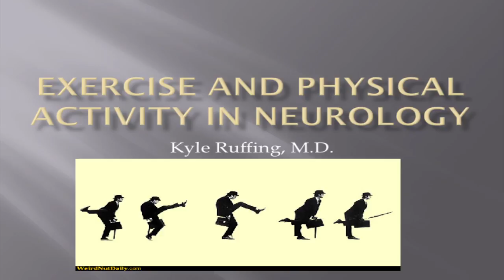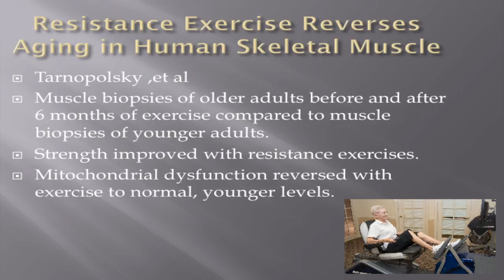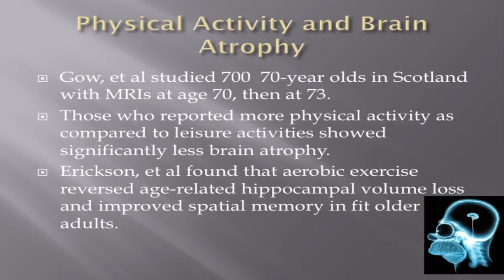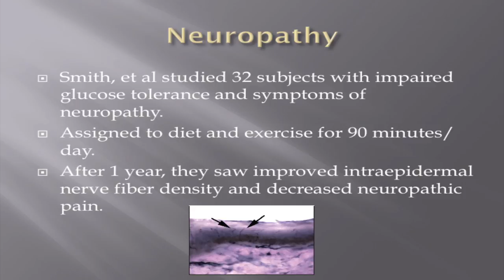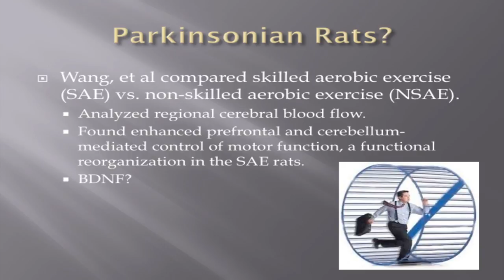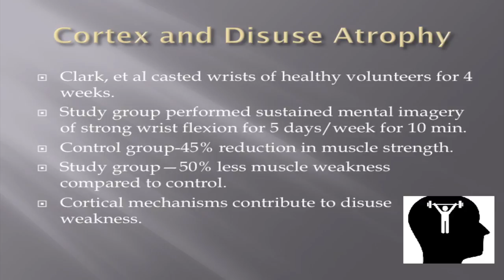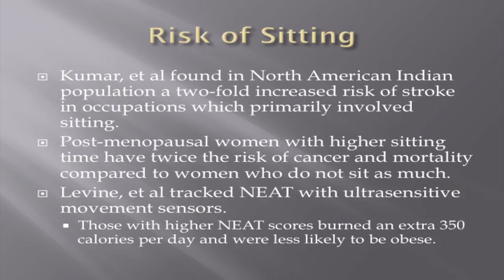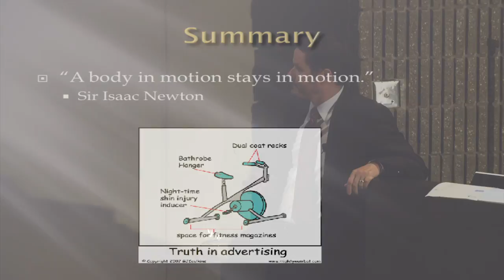Exercise and Physical Activity in Neurology by Kyle Ruffing, MD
Neurological update presented at Sarasota Memorial Health Care System's 3rd Annual Neuroscience Summit in May 2015.